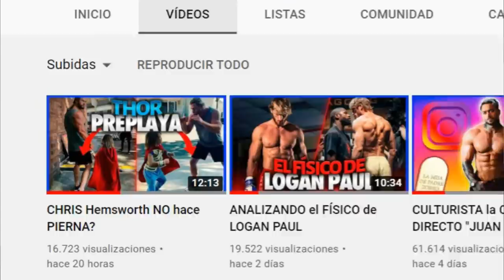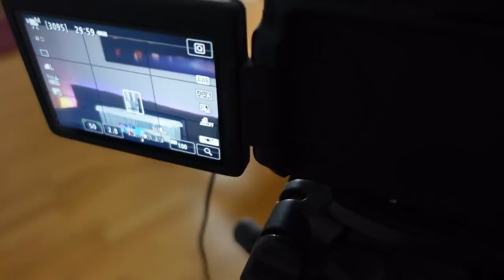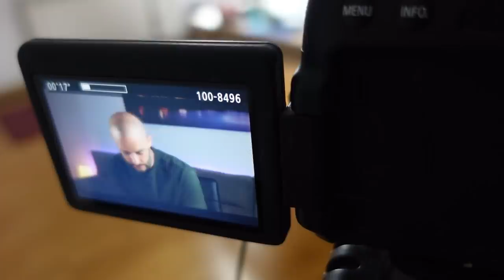BUSCANDO los 100KG por ENCIMA de la CALVA "FOX WEEK"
Vlog o blog semanal de padre zorro conocido como Pico de oro, donde hablamos de mi entrenamiento de halterofilia y gimnasio, alimentación, dieta, comida y todo lo relacionado a mi estilo de vida fitness.